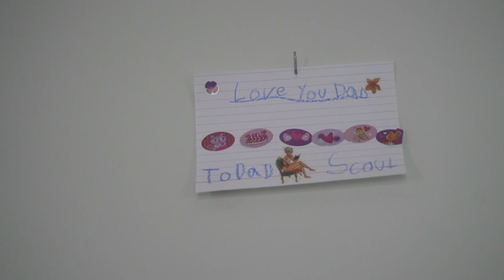Adam Young: Portrait of an artist on Fogo Island